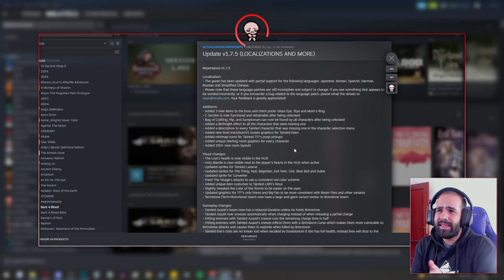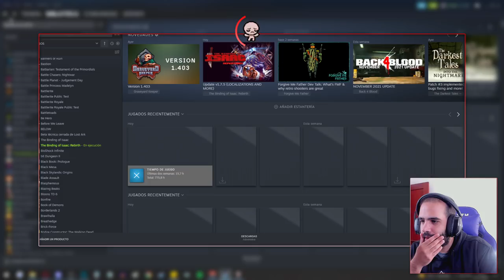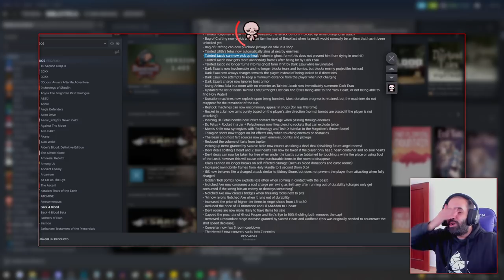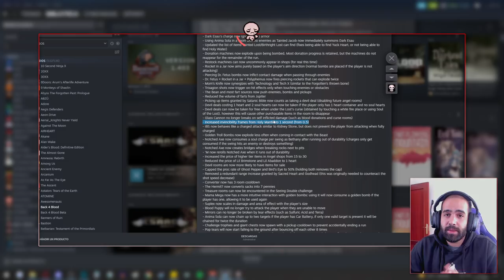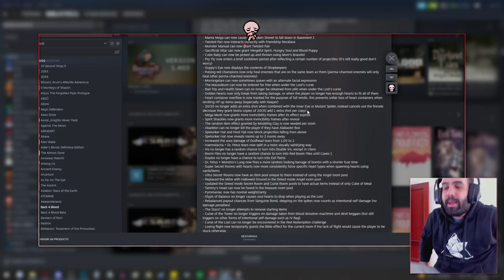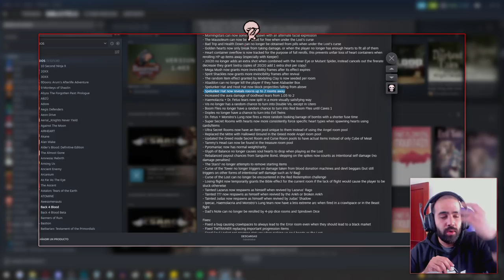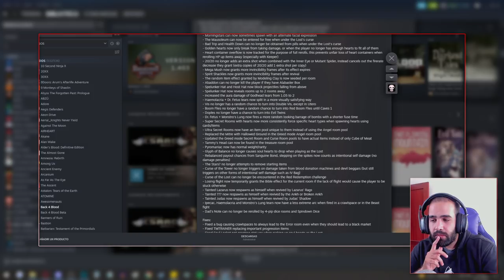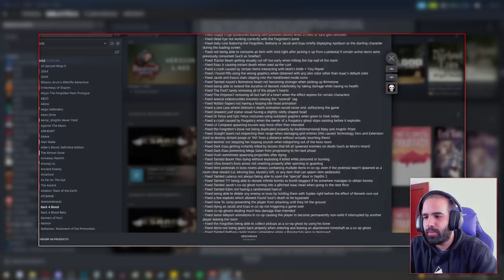NUEVO PARCHE OFICIAL DE CONTENIDO (Rework T. Lázaro, Nuevos items...)